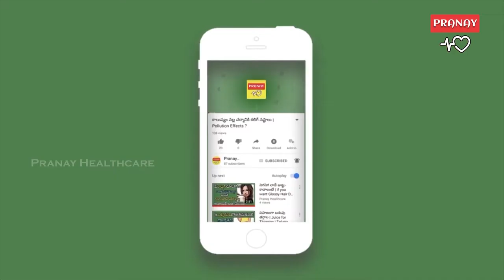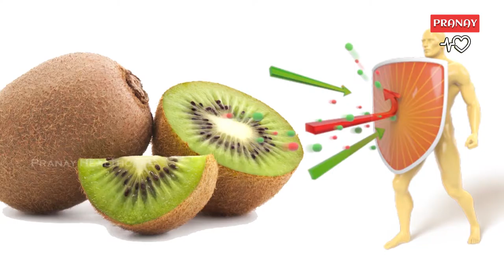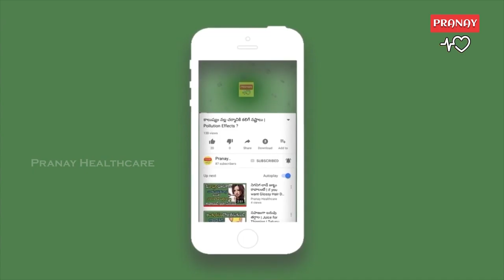MEDICINAL USES OF KIWI FRUIT || PRANAY HEALTHCARE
Watch MEDICINAL USES OF KIWI FRUIT || PRANAY HEALTHCARE